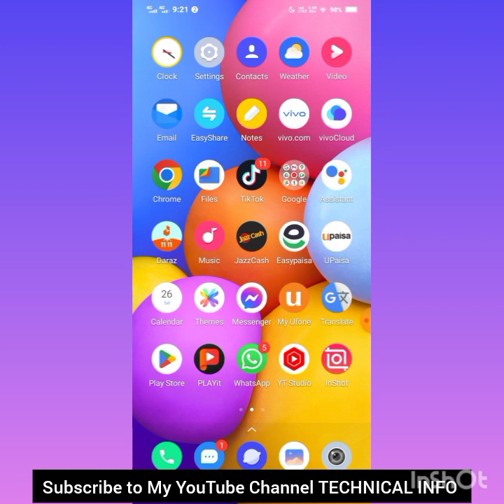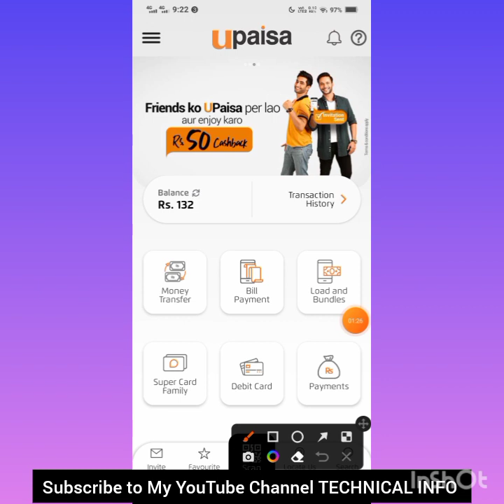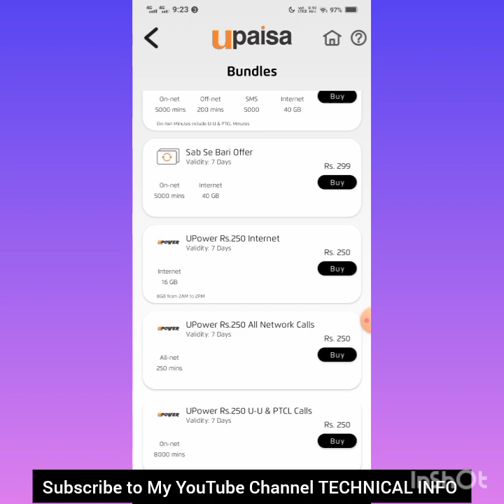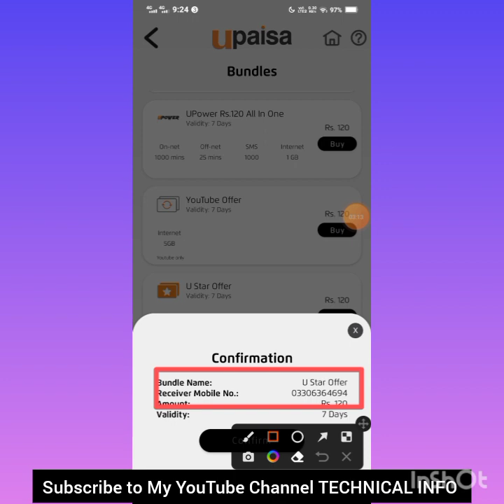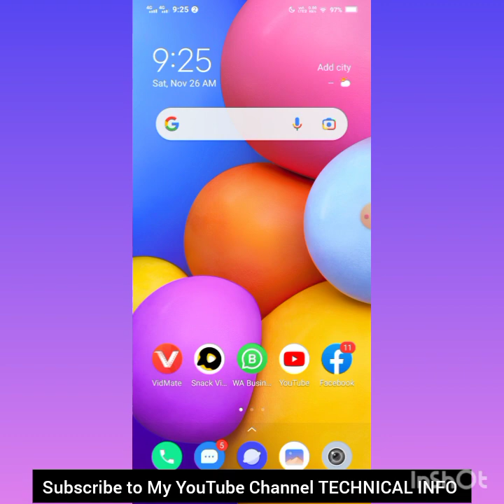How to get Cashback in Upaisa account|| anyone buy Bundles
TECHNICAL INFO

Thnank you to all viewers
support me

TECHNICAL INFO